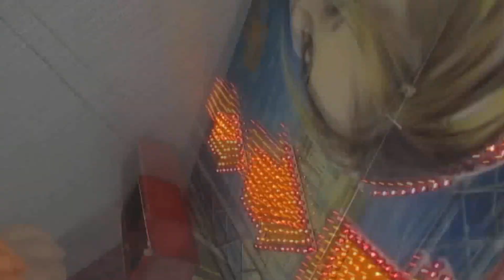REVIEW FETE FORAINE DE CUGNAUX 2014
Video review de la fête foraine de Cugnaux 2014